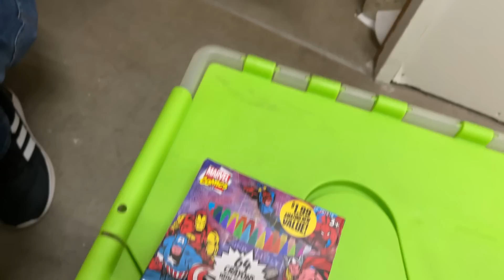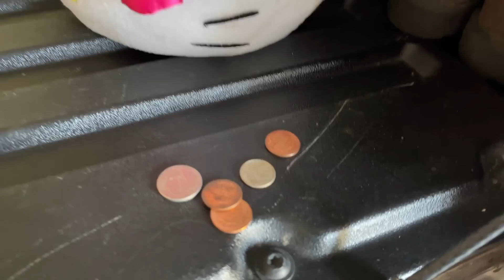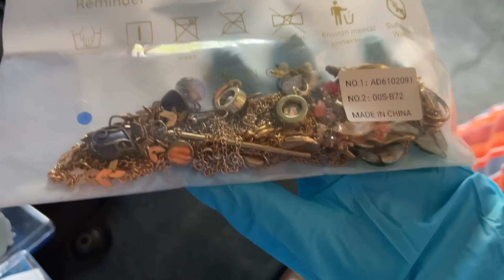Storage Locker Treasure Hunting | Winning Bid on an Abandoned Unit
Treasure hunting in an abandoned storage locker. You never know what you will find in a storage unit. Hidden treasures or trash?